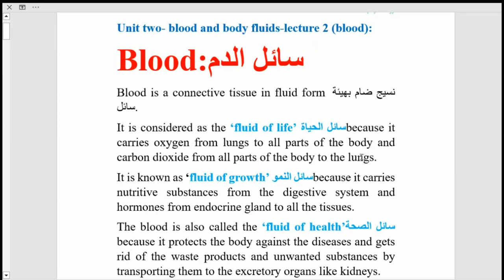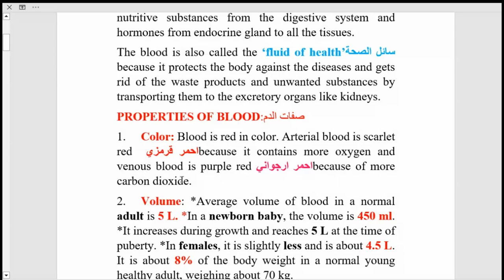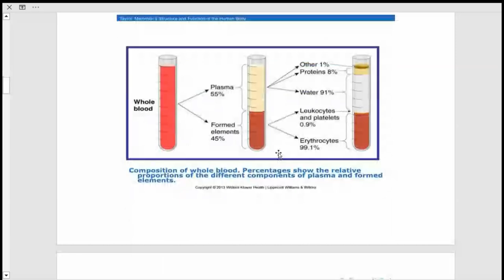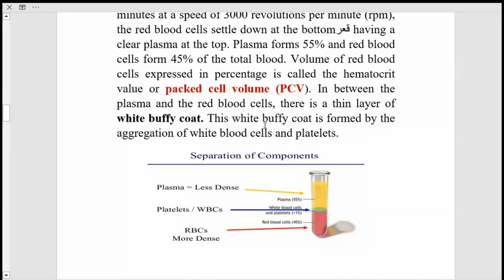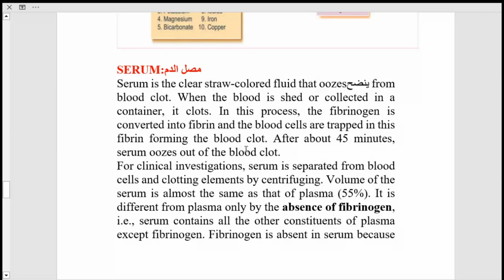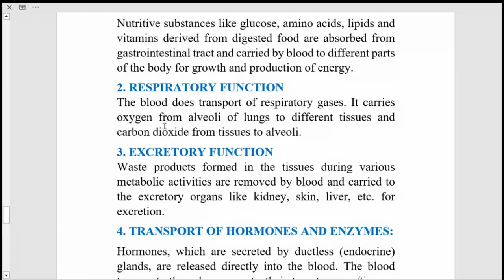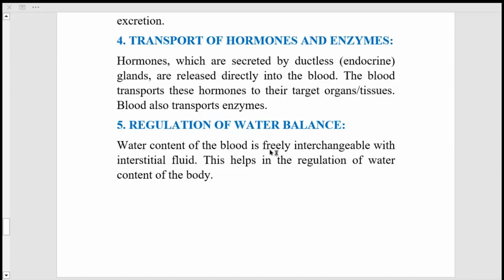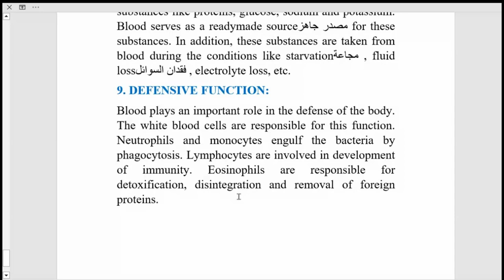Unit two blood and body fluid lecture 2 (blood)